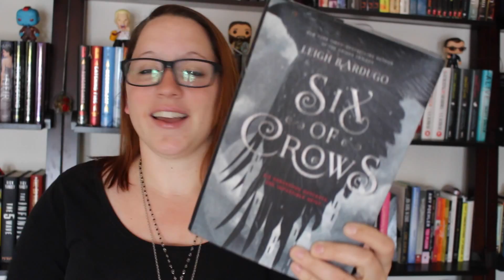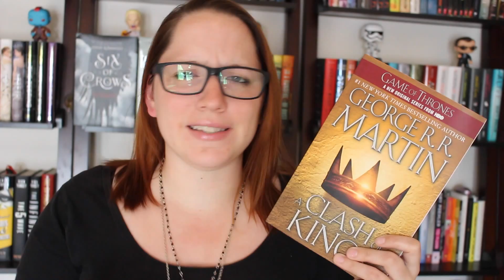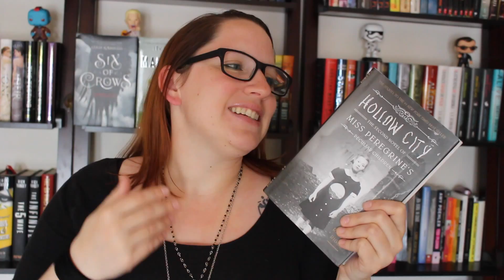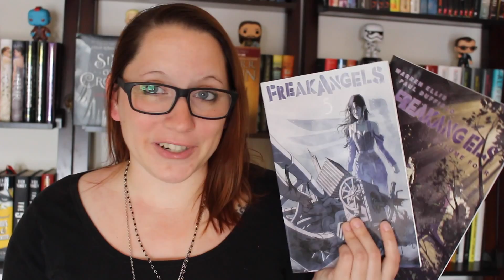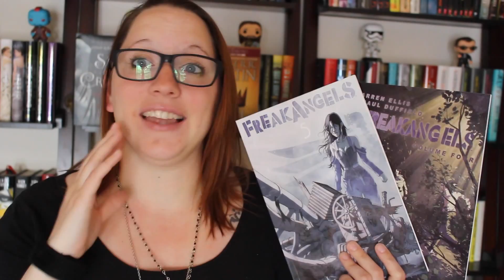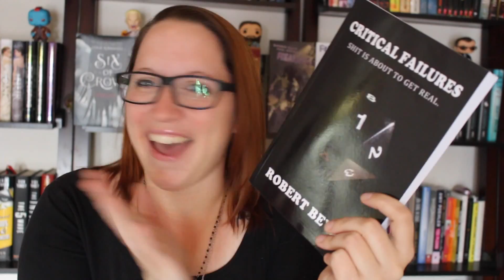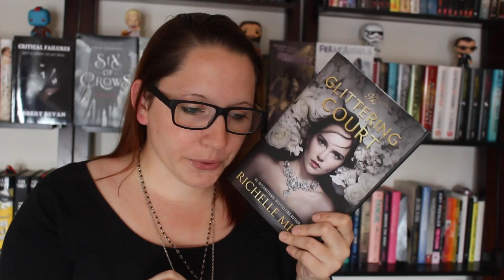Reading Wrap Up | Episode 2 | "The Dorkiest Book I've Ever Read!"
All the books I've read lately. Check it out for some hot new releases, old favorites, rereads and super geeky books!